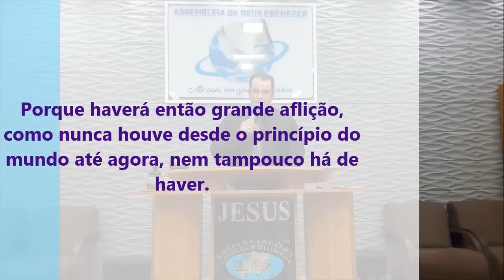É O Fim Dos Tempos - Pregação de Arrepiar 2024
NOS AJUDE COM UMA OFERTA
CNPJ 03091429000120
Igreja Evangelica Assembléia de Deus Ebenézer

Imagens: Luis
Edição - Jefferson Alves
Pregação: Ap. Roberto José

em PLANALTINA-GO

Porque haverá então grande aflição, como nunca houve desde o princípio do mundo até agora, nem tampouco há de haver.